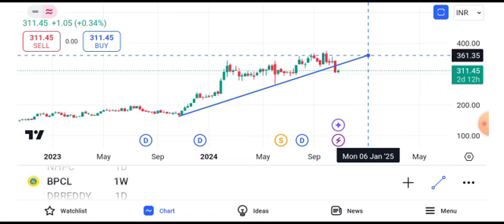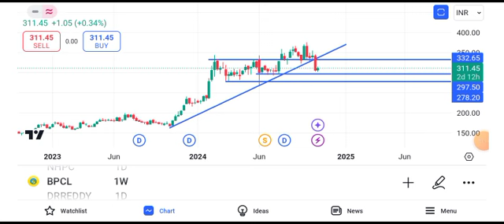BPCL share latest news | BPCL share news today